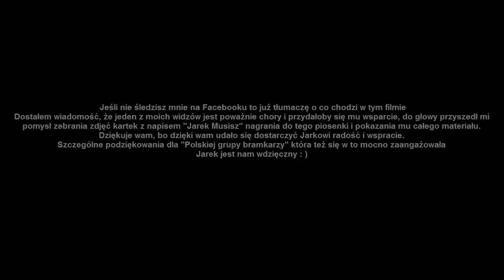Jarek Musisz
Dostałem wiadomość, że jeden z moich widzów jest poważnie chory,
Pomyślałem, że fajnym pomysłem będzie wykonanie dla niego takie filmu.
Podziękowania dla Polskiej grupy bramkarzy